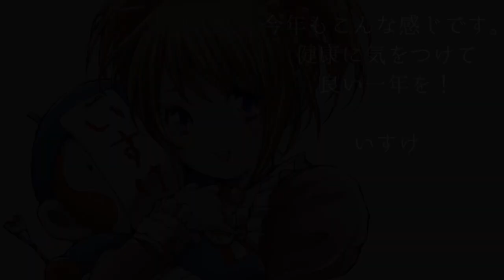あけましてイエローデビル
新年のご挨拶をしながら、イエローデビルを倒そう！